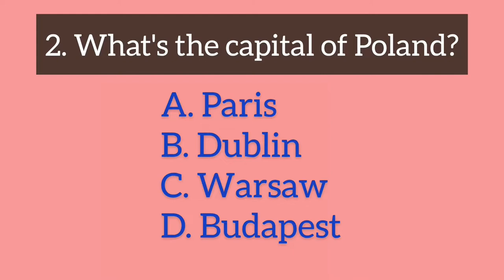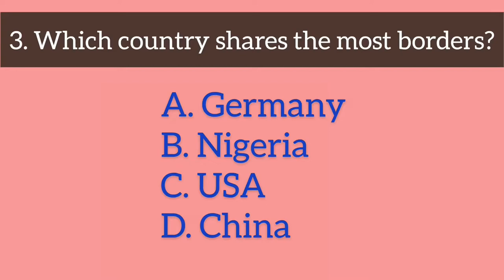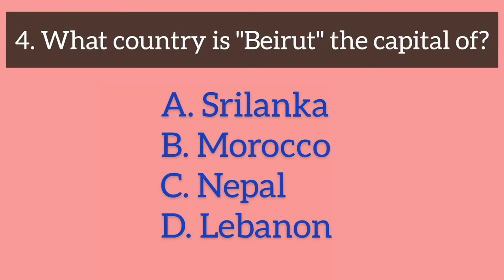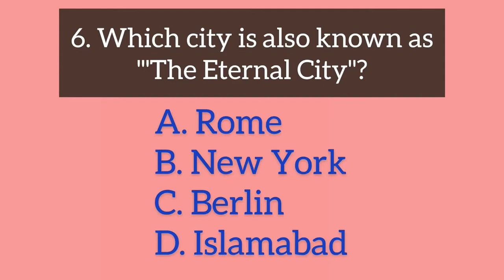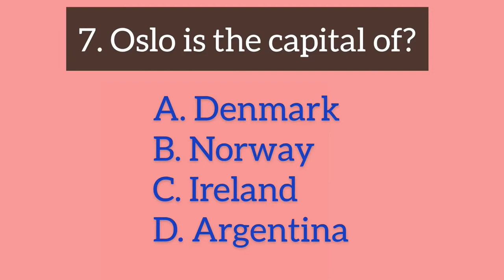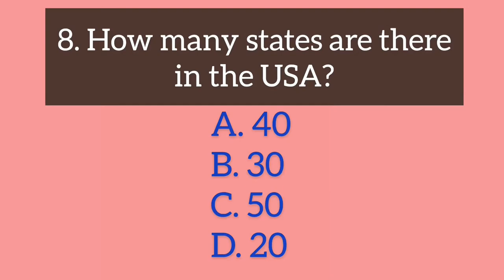Geography Test - How much do you know?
How much do you know about geography? How much do you know about countries arround the world and thier capitals? Lets take a test!